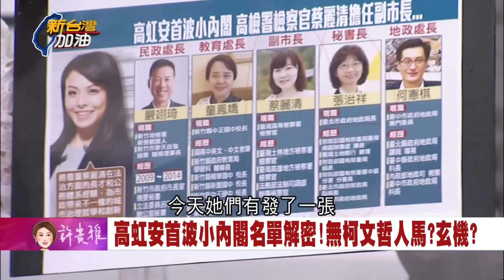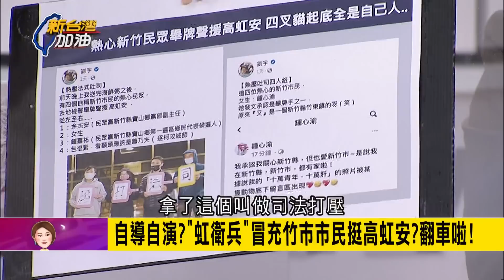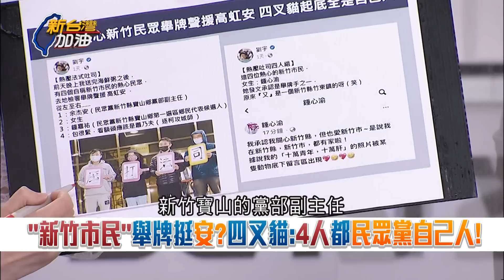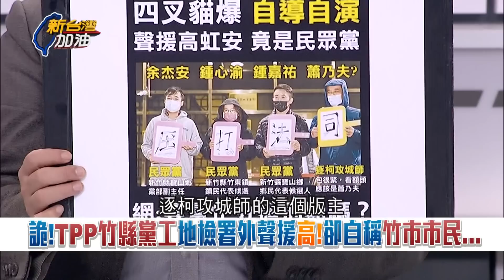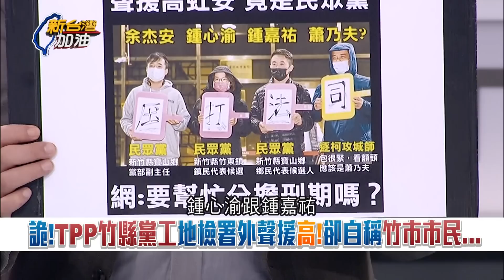出動"虹衛兵"自導自演? 高虹安涉貪汙案遭檢調約談偵辦 地檢署前支持者舉牌力挺...四叉貓起底驚爆: 全是民眾黨自己人｜許貴雅 主持｜【新台灣加油 精彩】20221219｜三立新聞台